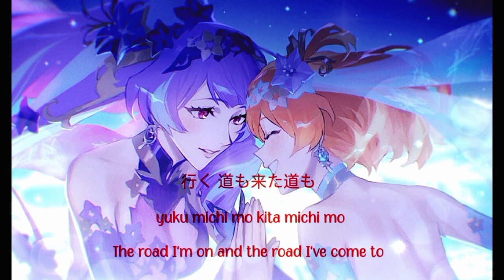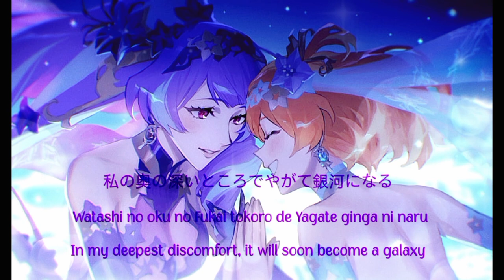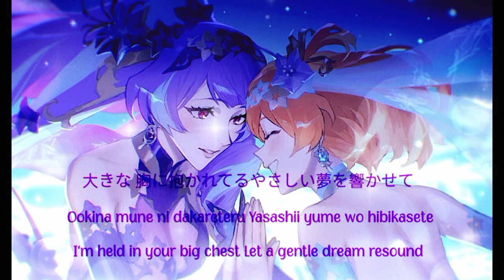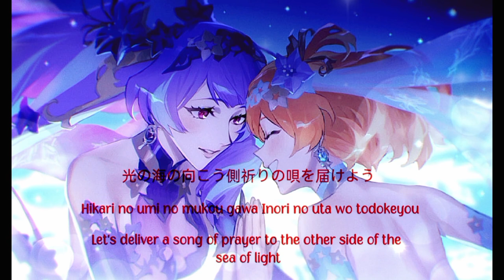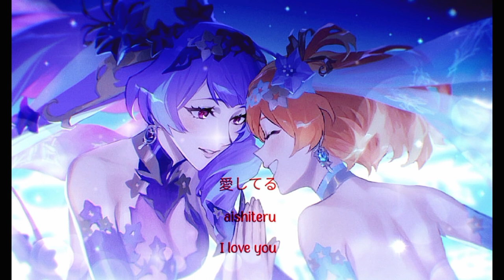[Macross ∆ Delta]-Alive~(祈りの唄/inori no uta/prayer song) lyrics [KAN/ROM/ENG]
Macross ∆
 lyrics
あおいみ ひとつ
ひかれて ふたつ
こころ もえている
遠い記憶に 重ね合わせた
懐かしい歌声
行く道も 来た道も
間違いなど ひとつもない
とても幸せだから
光の海の向こう側
祈りの唄を届けよう
遂げたい想い 命が燃える
生まれた喜びを奏でよう
愛してる
交わした言葉
空に浮かべて
口ずさむメロディ
私の奥の
深いところで
やがて銀河になる
喜びも 悲しみも
満ちるように 息吹いていく
まるでライブみたいに
大きな胸に抱かれてる
やさしい夢を響かせて
愛に満ちた 身体が燃える
新たな未来へと温もりを
託して
遂げたい想い命が燃える
生きる喜び あなたの元へ
新たな 未来 へ と 温もり を
託して
心から
愛してる